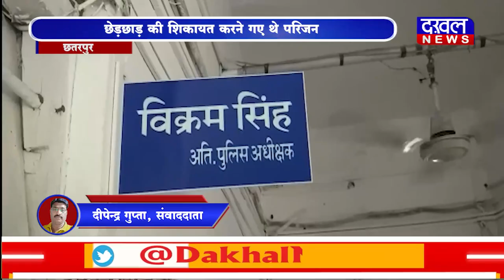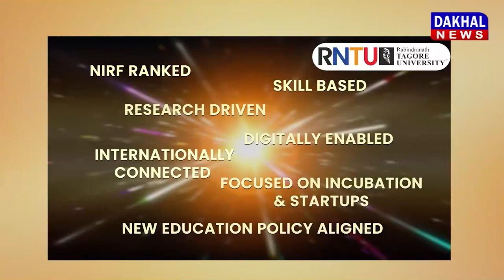DAKHAL NEWS पुलिस पर नाबालिग को टॉर्चर के आरोप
पुलिस पर नाबालिग को टॉर्चर के आरोप
छेड़छाड़ की शिकायत करने गए थे परिजन